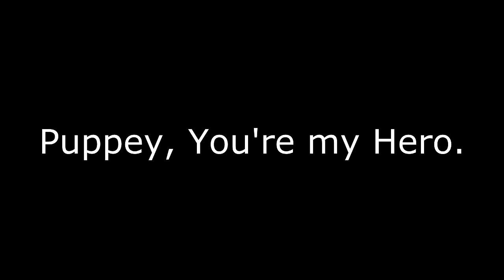Navi Puppey Style Chen play.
Funny Spirit Breaker ult sent back to our fountain. Lucky timing XD.

Just a funny video :) enjoy!